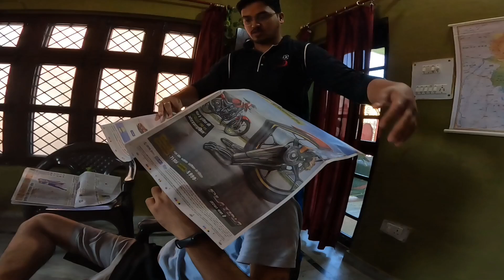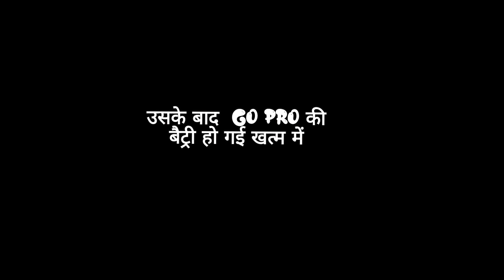ऐसा कटिंग ✂️ करेंगे Akshay Kumar बना देंगे भाई बना आज नाई 😬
VLOG 263

uttrakhand # VLOG

Thank you so much @pahadiInsaan